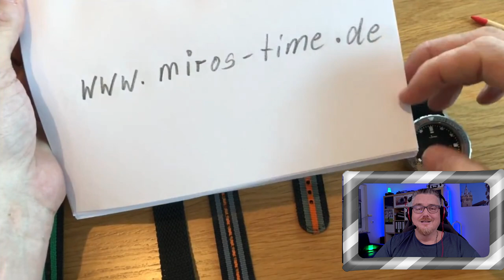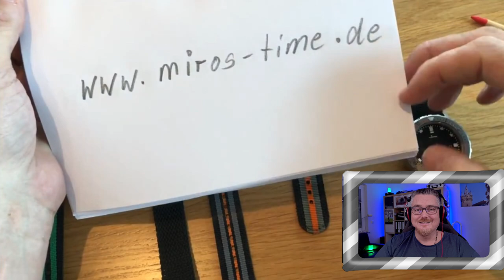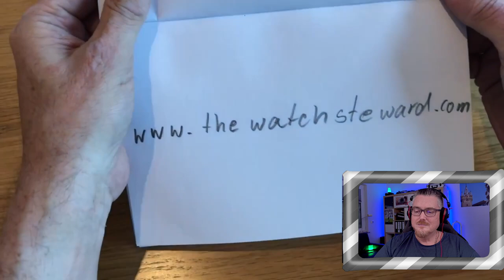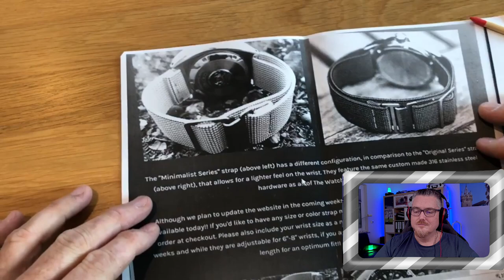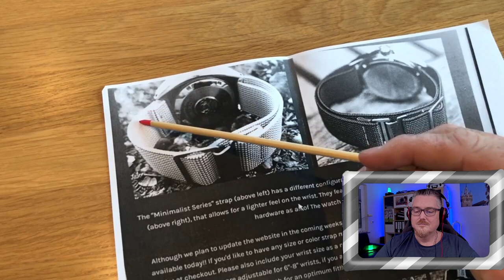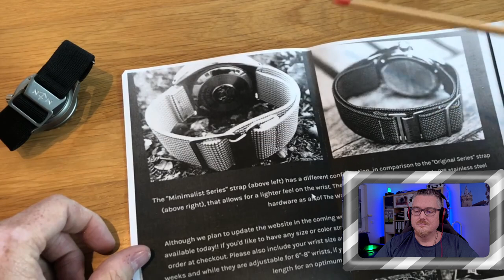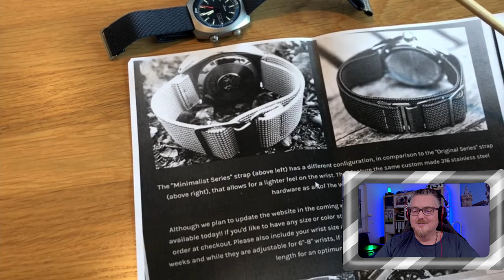Watchmaxe reagiert: So war mein erstes Video auf YouTube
Vom Thema her war mein allererstes Video auf Youtube - wie ich heute immer noch finde - wirklich gut. Vom Inhalt her sehe ich heute manches anders, und das Video ist schon sehr lustig, weil es echt laienhaft gemacht ist.

0:00 Intro
0:13 um was geht es
2:18:00 mein erstes Video
4:11:00 Natobänder
9:18:00 Zulubänder
11:00:00 Perlonbänder
12:56:00 Splitbänder
15:52:00 Erikabänder
21:15:00 Watch Steward Bänder
29:41:00 Canvas Bänder

- 1x im Monat Livestream nur für Club Mitglieder

►► Amazon Links ◄◄

*** Uhrenzubehör:
► Federstegbesteck mit 4 Einsätzen von Bergeon